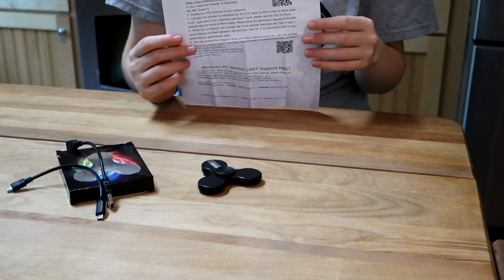👀 FIDGET SPINNER ELECTRONIC Customize Words BestorX Demo Review 👈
Fidget Spinner Customizable Electronic Programmable Spinner - Words & Patterns - Product Demo and Review 👈